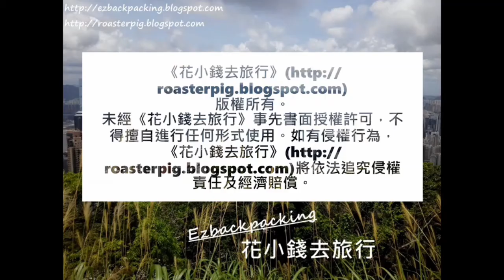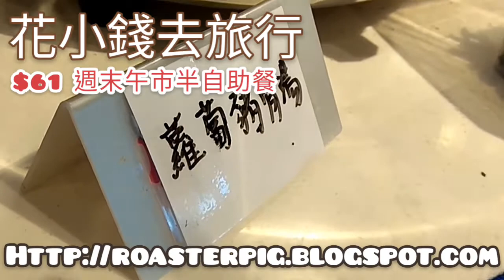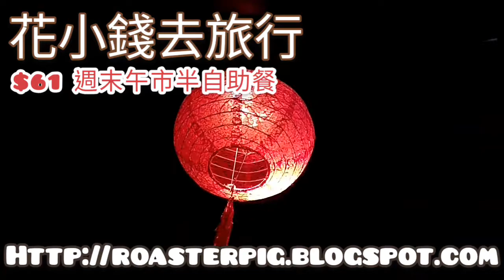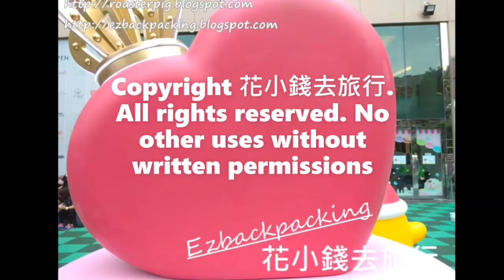61元荃灣週末半自助午餐@香港美食手記2021 Hong Kong Weekend Lunch Semi-Buffet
香港自助餐放題韓燒火煲任食+食評集合